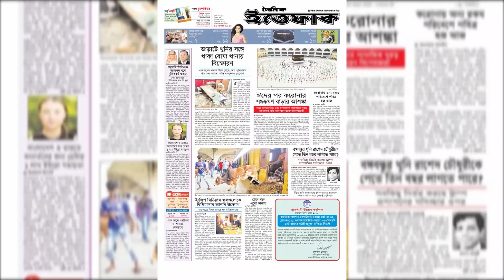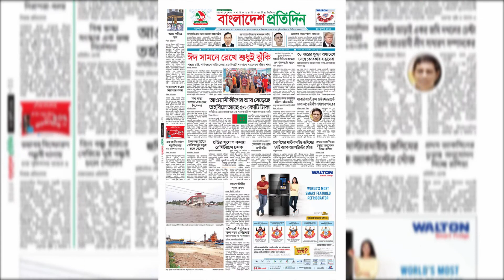পত্রিকার পাতায় আজ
আজ  বৃহস্পতিবার
১৫ শ্রাবণ ১৪২৭
৩০ জুলাই, ২০২০